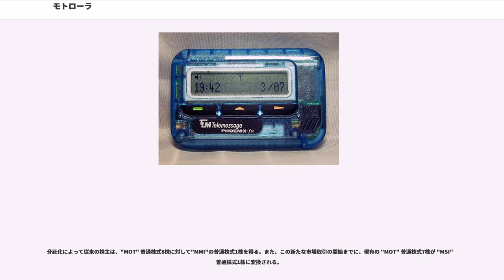モトローラ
モトローラ（Motorola, Inc., NYSE:MOT）は、かつて存在したアメリカ合衆国の電子・通信機器メーカーである。 2011年1月4日をもって、二つの独立した公開会社であるモトローラ・モビリティ及びモトローラ・ソリューションズに分割された。本社所在地はシカゴ近郊のイリノイ州シャンバーグであり、分割以降はモトローラ・ソリューションズが引き継いでいる。

携帯電話やトランシーバーなどの携帯通信端末、無線通信インフラ、そしてマイクロプロセッサをはじめとする半導体チップ、などの製造が主要事業である。日本では一般業務向け携帯無線機で著名である。企業スローガンは、"HELLOMOTO"及び"intelligence everywhere"である。

1928年の設立初期の製品は、家庭用や車載用のラジオであった。

1958年のエクスプローラー1号を端緒に、1969年の月面着陸機アポロ11号も含め、NASAの宇宙探査機の無線機器の主製造業者であった。

第二次世界大戦中にアメリカ軍が使用した「Walkie Talkie」（SCR-536）が携帯電話の前身といわれる。さらに、世界初の携帯電話による通話実演（1973年）、市販携帯電話DynaTAC（1984年）、フリップ式携帯電話（1989年）、折りたたみ式携帯電話（1996年）の発売など、携帯電話端末開発のパイオニアである。

2000年頃から、携帯電話搭載のオペレーティングシステム (OS) としてSymbian OS / UIQや独自OS、Linux、Windows Mobileなど様々なOSを採用していたが、2008年のCEO交代後にプラットホーム選別を進め、オープンOSとしてGoogleのAndroidとLinuxを採用している。最新携帯電話の一部にCrystal Talkなる通話時騒音軽減システムを搭載している。

1974年、テレビ・ラジオ事業を松下電器産業（現パナソニック）に売却した。これにより松下は、北アメリカでのテレビ事業を拡大した。有名なブランドにQuasar があった。

モトローラは66機の衛星を使って世界で初めて全地球をカバーする衛星通信ネットワークを構築した。衛星通信事業を伸ばすために1990年代後半に設立したイリジウムコミュニケーションズは顧客の獲得に失敗し、1999年に倒産した。衛星電話の製造もイリジウムが行っていた。

2001年、事業の不振によりジェネラル・ダイナミクスへ売却した。

1999年8月4日、ディスクリート・標準アナログ・標準ロジックなどの半導体部門をオン・セミコンダクターとして分社化した。これは、イリジウムコミュニケーションズ倒産の損失をカバーするために分社化された。

2003年10月16日、組み込みシステム向けのチップを主力とする半導体部門をフリースケール・セミコンダクタとして分社化した。

以降、モトローラ自身は半導体を製造していない。

2006年7月、自動車部品事業をコンチネンタルAGに16億ドルで売却した。4500人の従業員とテレマティクスシステム、エンジン・トランスミッション制御や車体制御の電子部品、ステアリングやブレーキ用のセンサ、およびパワーウィンドウ用の電子部品などの事業が売却された。

2008年10月、アナハイムCalifに本社のあった生体認証事業をサフランに売却した。

1983年に世界初の商用携帯電話とされる「DynaTAC8000X」を開発し、1989年には当時の日米貿易摩擦により始まった日米協議で北米標準のモトローラ方式（TACS方式）が認められたことでNTTが独占していた日本の移動電話市場にも参入し、小型携帯電話「マイクロタック」の大ヒットで1990年に一時はシェアでNTTを上回り、これに対抗してNTTもmovaを開発して世界最軽量最小をめぐる競争が起きた。1998年にノキアに抜かれるまでモトローラは携帯電話端末の世界での市場占有率は世界1位だったが、2008年には第4位 (8.3%) であった（第1位はノキアで38.6%、2位はサムスン電子で16.2%）。ノキアに抜かれてからは2位が定位置であったが、RAZR以降にヒットが出ないこともあって4位に転落した。2007年第4半期以降、携帯電話事業は極度の不振に陥り、2008年3月、モバイル事業の分社化計画を発表した。

2010年11月30日、「2011年1月4日に2社の独立した株式公開企業に分割する予定である」と発表した。同社の取締役会によって承認された内容は、"Motorola" ...